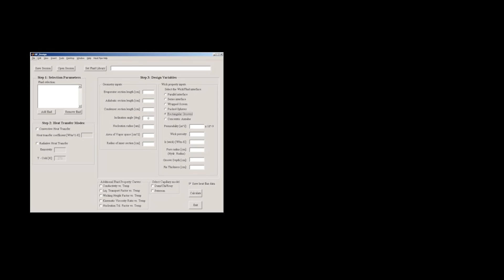Code is language, we should teach it that way. | Tim Mask | TEDxAntioch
This talk was given at a local TEDx event, produced independently of the TED Conferences. The educational system in the United States has inadvertently built a wall between creative/critical thinking and technical skills that is as artificial and economically oppressive as the one that once bisected Berlin. Breaking down this wall, especially in regard to coding education and computer, will mean the difference between being a worker versus and owner in the knowledge economy.

Tim Mask is an advertising professional who understands that to be prosperous in the knowledge economy, we must break from our traditional workforce development approach. As part of an initiative to address the brain drain issue, Tim is organizing a public/private/non-profit partnership in Mississippi that pulls together college students from various study programs and places them in an incubator for interactive application development.